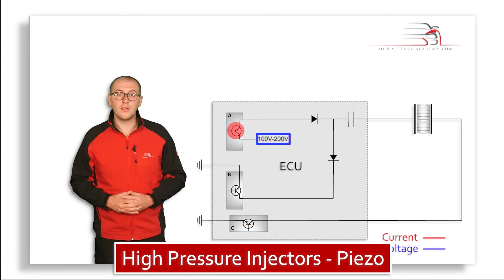High-Pressure Injectors- Piezo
The Future of Automotive Technical Training is here!

provides Manufacturer quality technical training to the Independent Aftermarket through the use of interactive video content, accessed via our cloud-based learning platform.